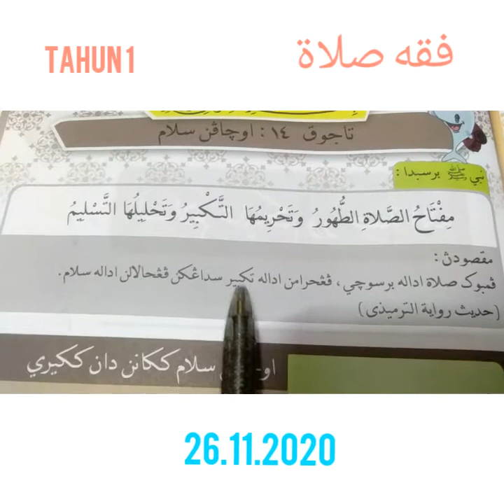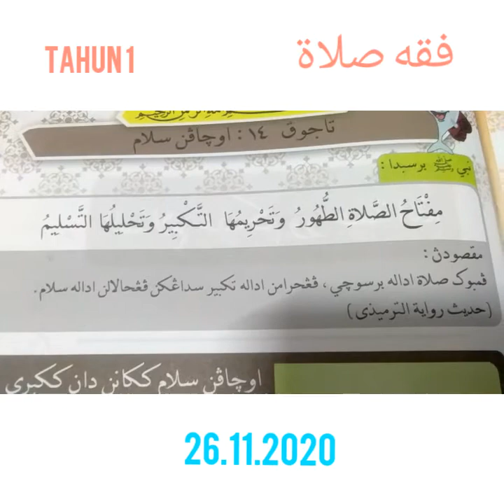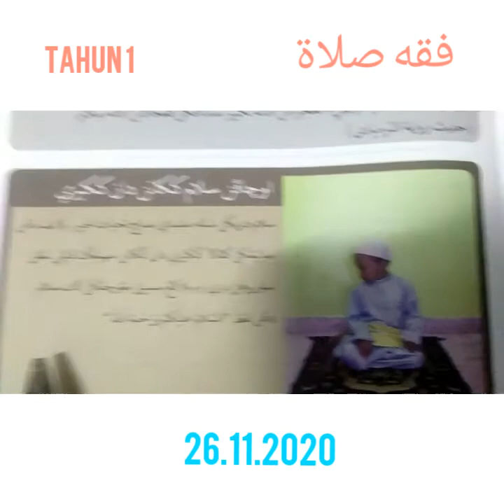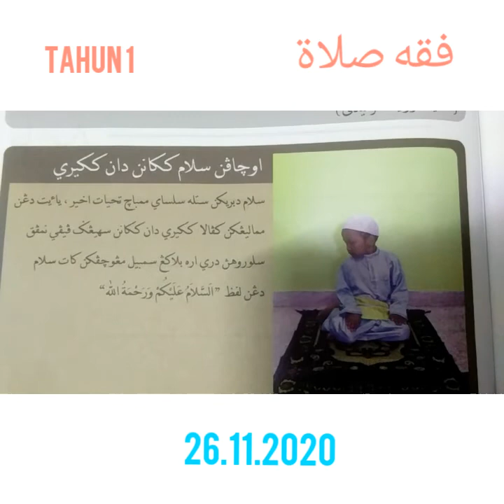FIQH SOLAT D-1